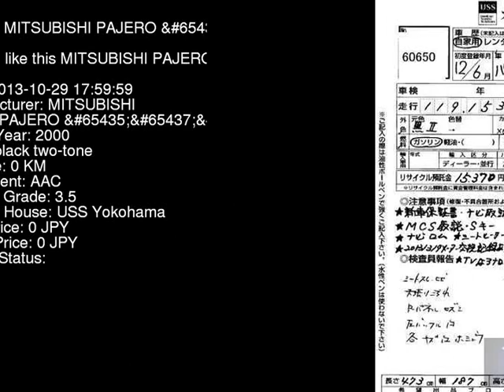2000 MITSUBISHI PAJERO _S_ V75W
the Authority on JDMs since 2007!  . Details on this car from auction in Japan